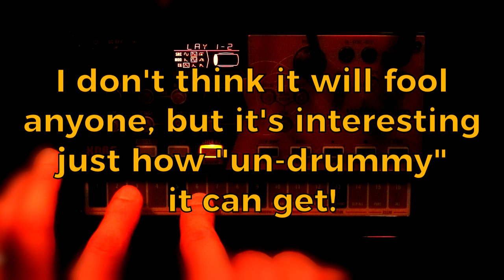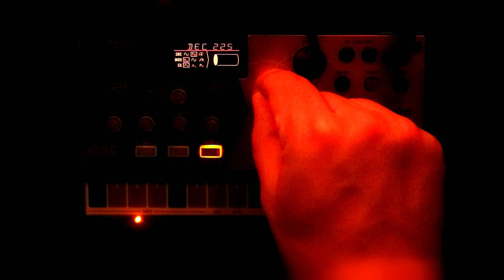Korg Volca Drum - A Lyra-8 on a Budget?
I've been hard at work on a Patch Pack for the Korg Volca Drum, and it's nearly done! Obviously, most of the patches are drum kits, but tonight I thought it'd be fun to draw inspiration from a synth that's been on my wish list for a long time - the Soma Labs Lyra-8.

I don't think the Volca is going to fool a discerning listener, but it's definitely fun to see just how "un-drummy" it can get. The delay you can hear is the Volca's own "Wave Guide" as well, and although it isn't as interesting as the Lyra's innovative "multi-delay plus distortion" arrangement, it is pretty characterful!

This kit, along with 15 others will be available soon - for free!